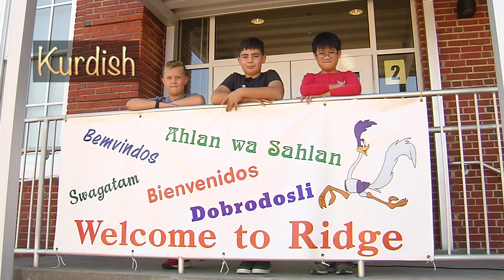Welcome to Ridge Video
For Back to School night, students appeared in this video saying “Welcome to Ridge” in their native language.  At Ridge Elementary, there are 22 different languages spoken by students and their families.
In Henrico County Public Schools as a whole, students who are English learners speak 84 different languages representing more than 100 countries!  Students who come from other countries who speak other languages but are not English learners would increase the numbers even more.